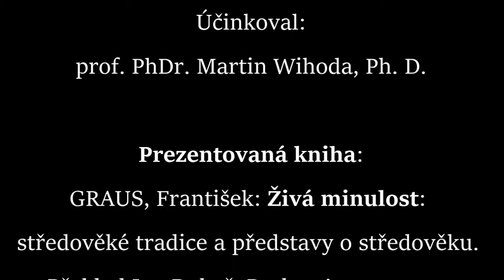Živá minulost (Argo, 2017)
S Františkem Grausem, jeho životem a dílem, vás seznámí profesor PhDr. Martin Wihoda, Ph.D.
Living Past (Franz Graus)

By professor PhDr. Martin Wihoda, Ph.D. you will be introduced about the historian Franz Graus, his life and work!